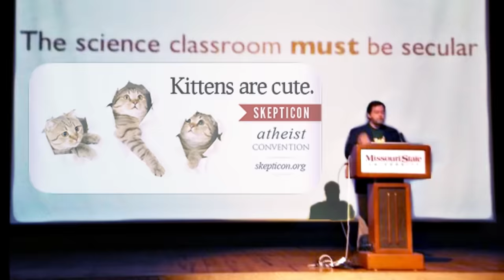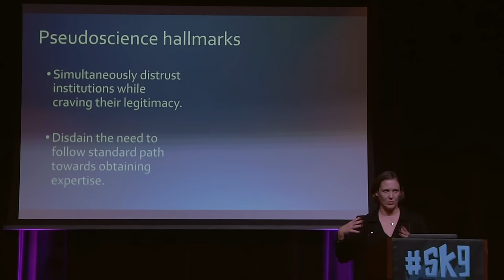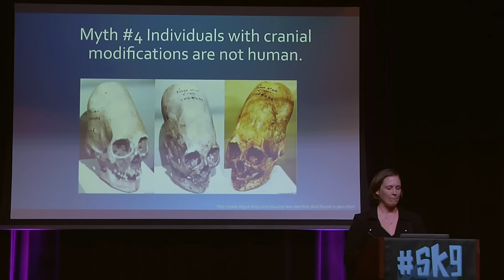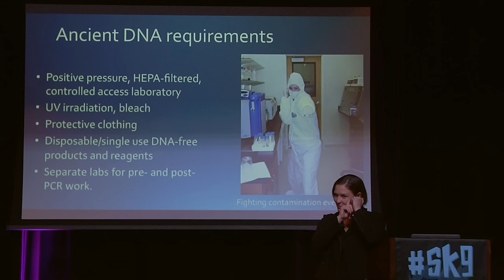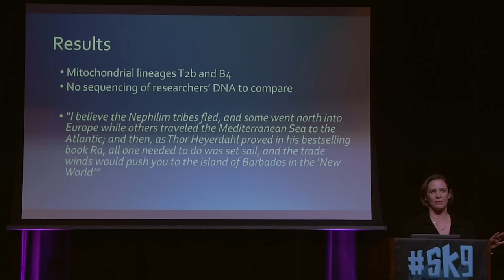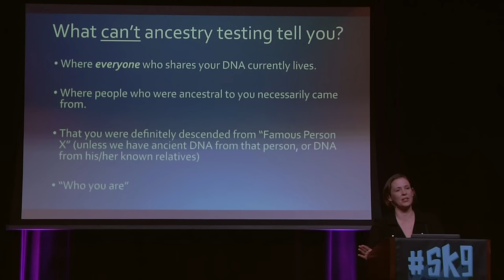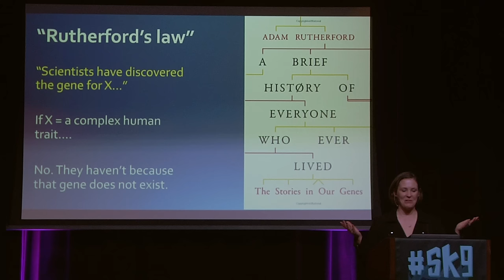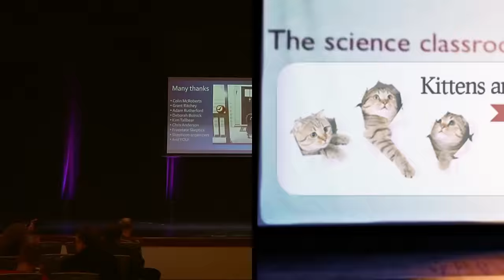The Misuse of Genetics in Pseudoscience - Dr. Jennifer Raff - Skepticon 9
e-mail ►  jennifer.raff(at)KU . edu

Special thanks to the Intro Dinosaur voice actors:
Owen Bertram
Theo
Aidan
Braxton